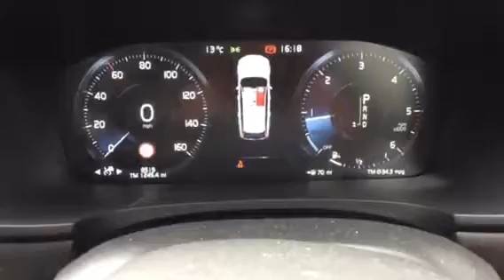VOLVO V90 PK67BDU